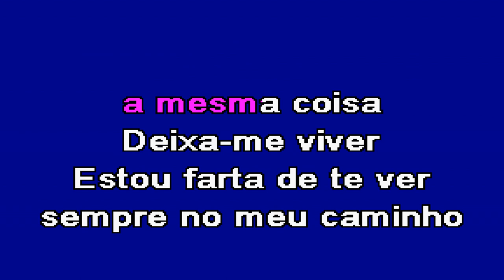NA MINHA SOMBRA Romana Karaoke